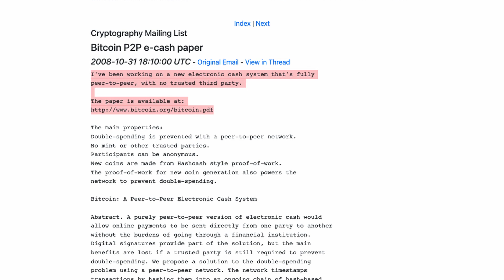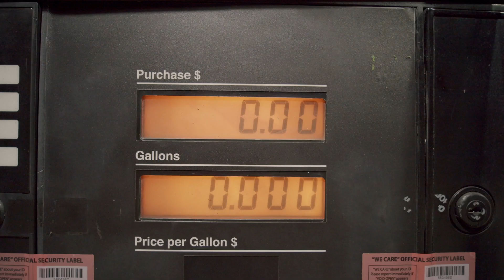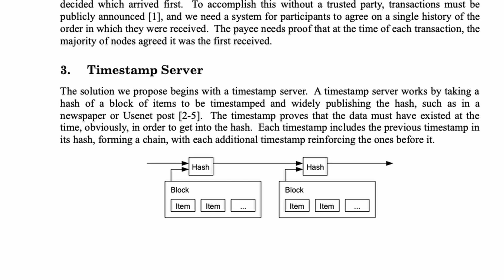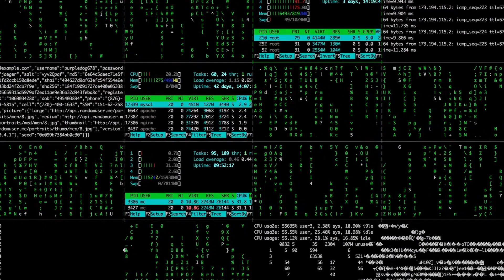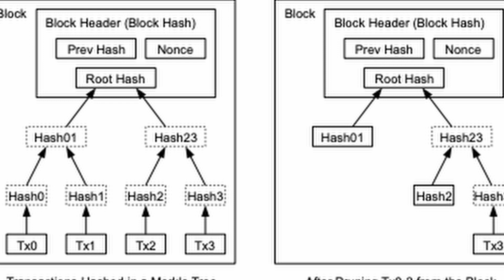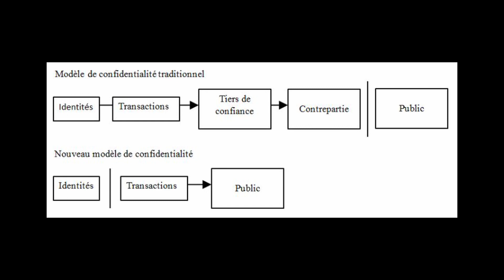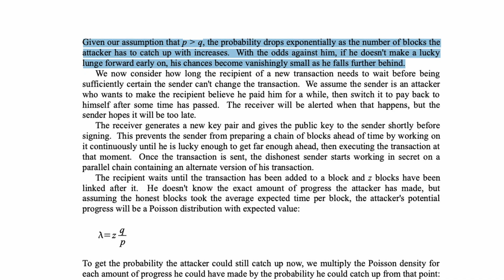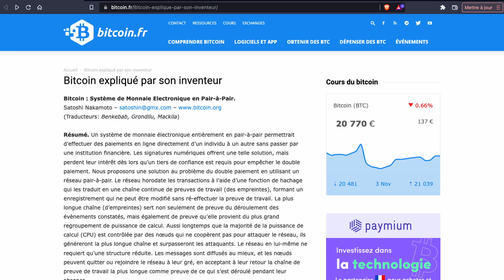🔶 BITCOIN : tout comprendre grâce au WHITE PAPER, je le décrypte pour toi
Le WHITE PAPER du Bitcoin, ou livre blanc en français, détient tous les secrets de ce réseau révolutionnaire.
Comment comprendre les rouages de la blockchain Bitcoin à l'origine de la crypto monnaie sans avoir lu son white paper ?

LIEN UTILES

Le code : U5HRA1QC

TRADE REPUBLIC : achètes des actions à partir de 10€ et sans frais sous conditions

CHAPITRES

00:00 - Introduction
01:03 - Publication du White Paper
01:53 - Résumé
04:45 - 1/ Introduction du WP
06:45 - 2/ Transactions
08:45 - 3/ Serveur d'horodatage
09:31 - 4/ Proof-of-work
13:41 - 5/ Network
15:10 - 6/ Incitation
17:42 - 7/ Gestion de l’espace disque
18:41 - 8/ La vérification simplifiée des paiements
20:00 - 9/ Combinaison et fractionnement de valeur
20:19 - 10/ Confidentialité
21:42 - 11/ Calculs
26:12 - 12/ Conclusion du WP
27:46 - Conclusion